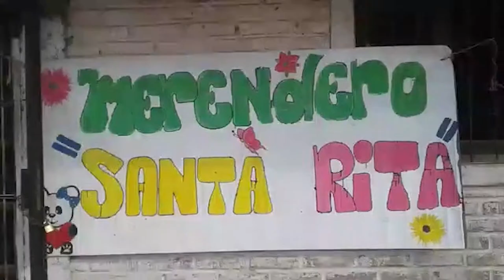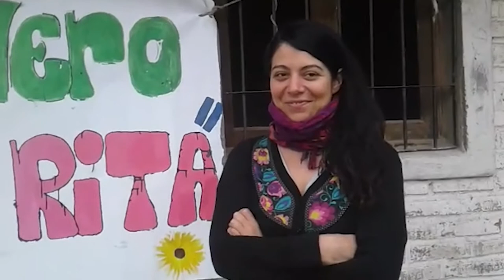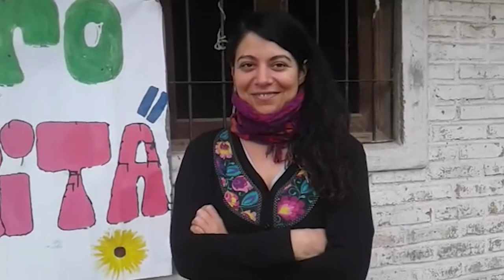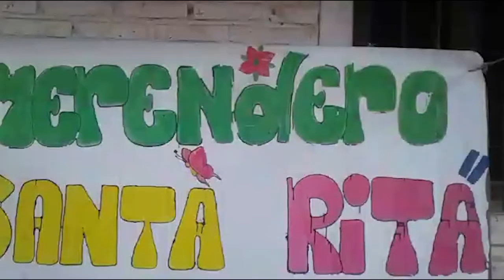Día de la Niñez en Merendero Santa Rita, Colonia Segovia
El corresponsal Eduardo Gimenez nos muestra la realidad de Colonia Segovia, en este caso el constante trabajo que se realiza en el Merendero "Santa Rita" que funciona en calle Miranda a metros de Cambiaggi.
El merendero necesita de donaciones de alimentos y ropa, para comunicarse 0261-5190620